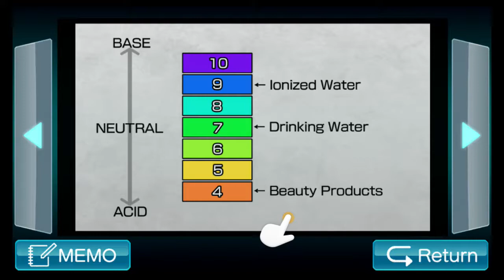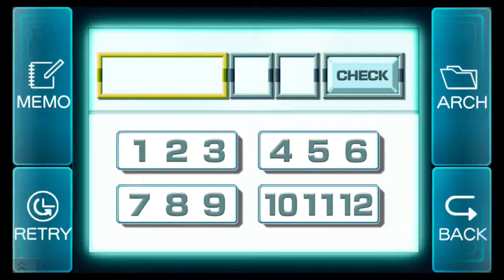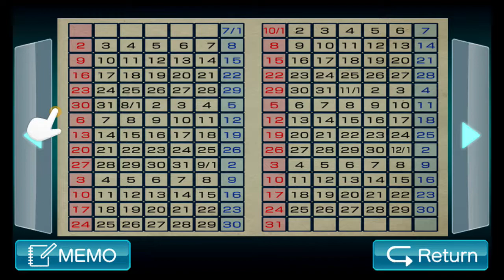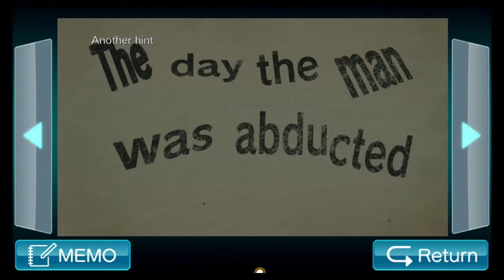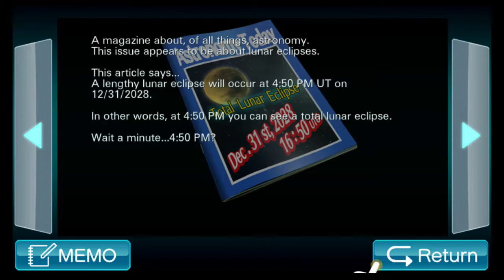Let's Play Virtue's Last Reward [BLIND] - (25) Ice Blocks and Underwear (The Pantry)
I hate block sliding puzzles...